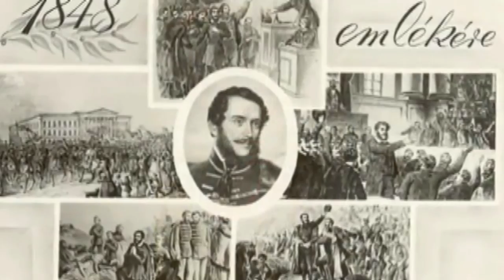Pálháza Március 15. megemlékezés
A felvételt készítette Palágyi Tibor.